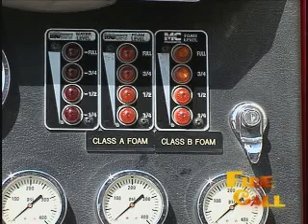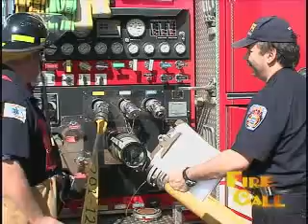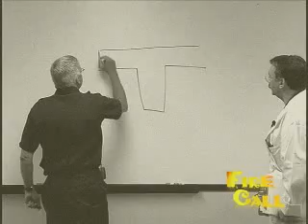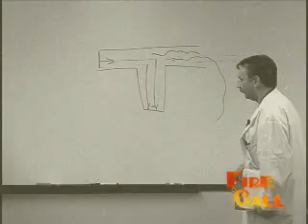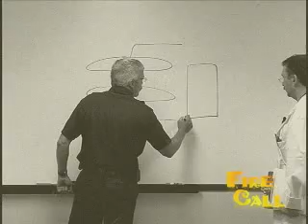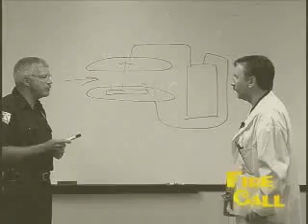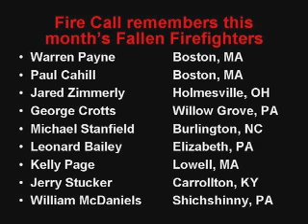Fire Call Episode 3-8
Pump operations and that magical firefighting foam. Win a free t-shirt if you are lucky enough to have your question or "shout out" answered